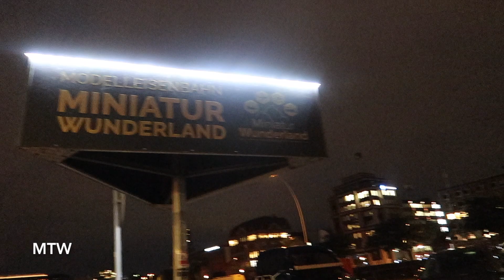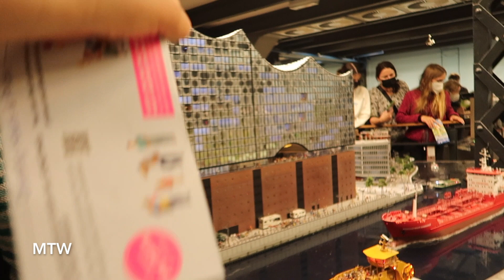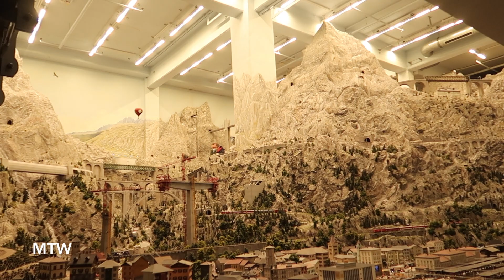Hamburg's Harbor & Miniatur Wunderland! - October 14, 2021 - MeetTheWengers Daily Vlog